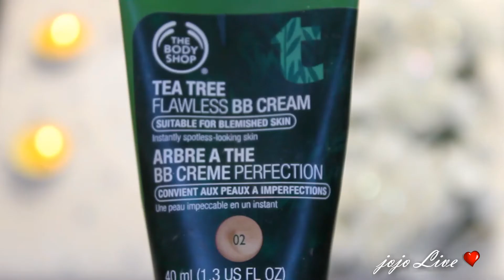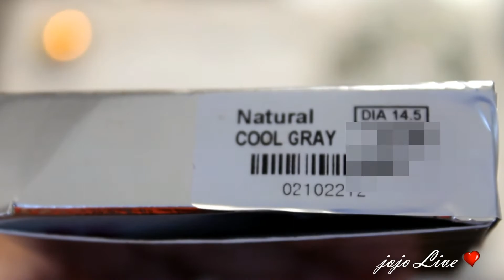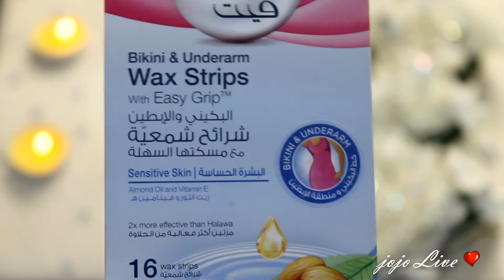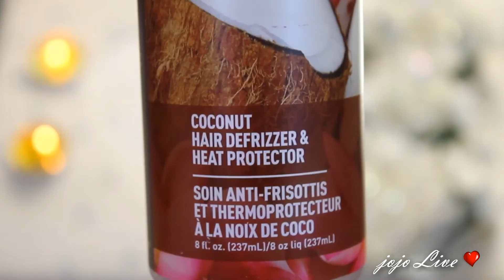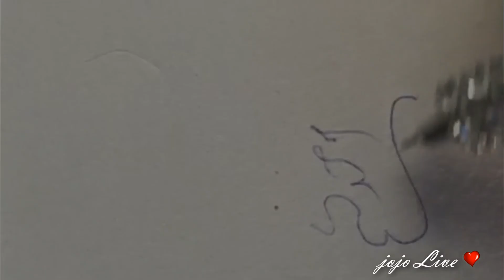تجريب منتجات ! ما عجبتي ! ياترى ليش ؟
تجريب منتجات ! ما عجبني   !  ياترى ليش ؟ : رأئيي في بعض المنتجات اللي اشتريتها و توقعت انها تعطي نتائج حلوة  بس مع الاسف بعد تجيبها  خاب أملي .

اشوفكم في الفيديو الجاي

سسسسسلام